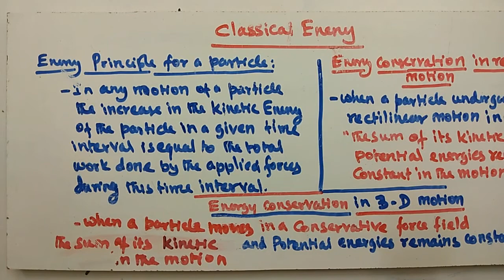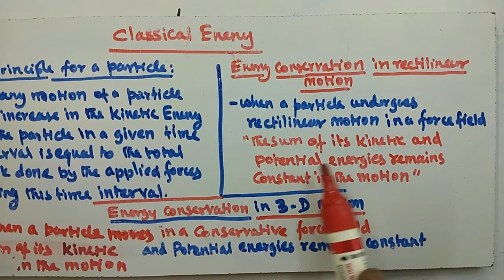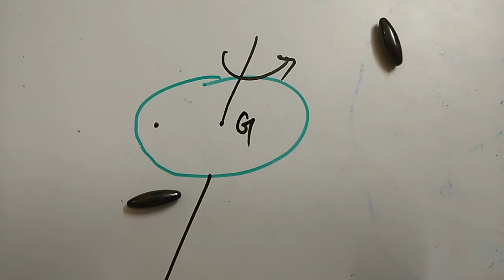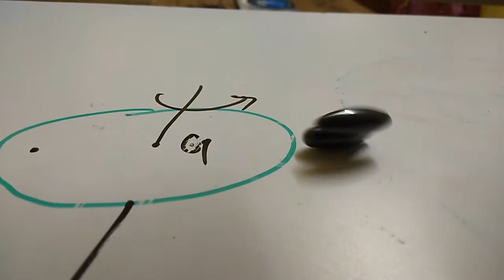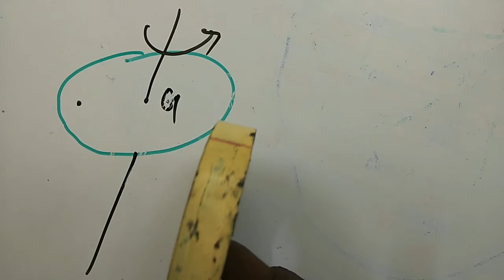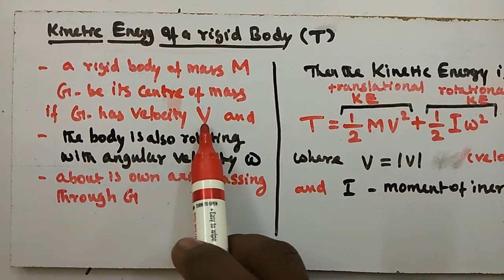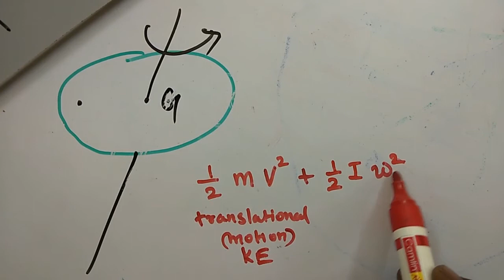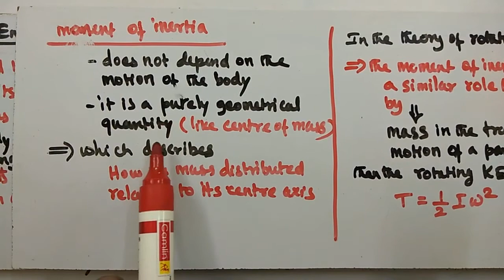BVPHYSICS CLASSICAL MECHANICS CLASSICAL ENERGY